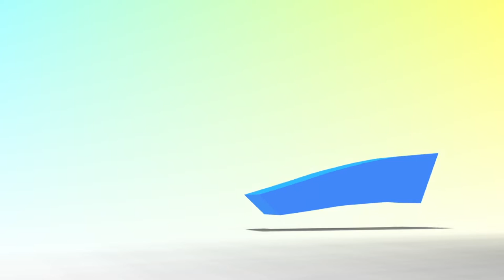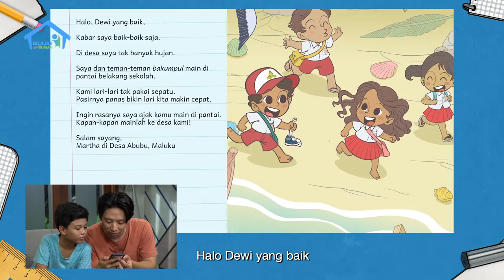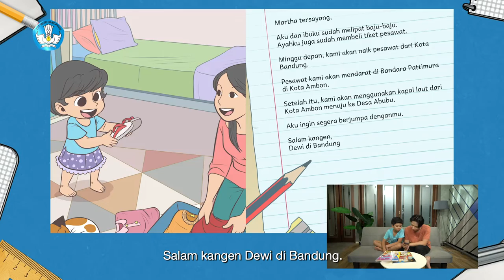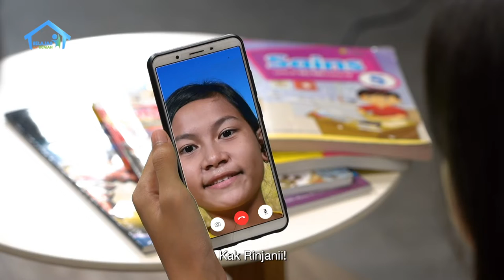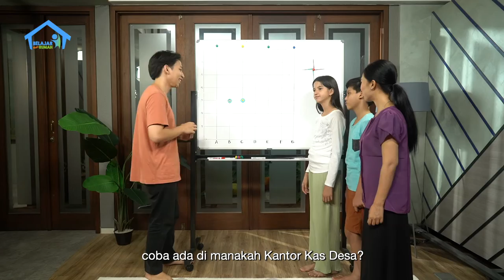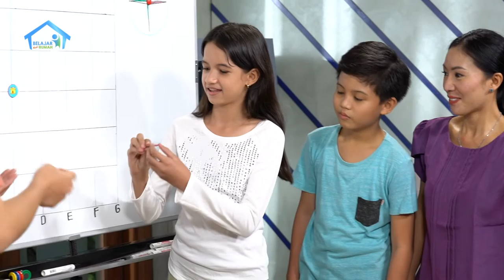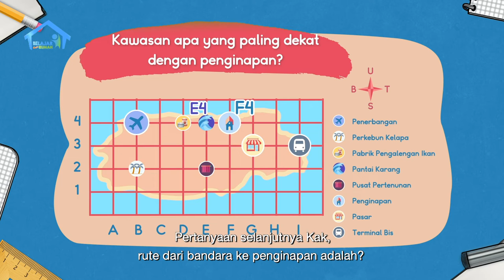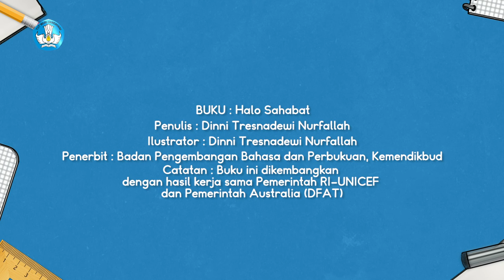BDR | SD Kelas III | Episode 13 - Indonesia Indah Sekali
Rinjani, saudara Kak Jo, Dodi dan Shinta, menelepon mereka dan menceritakan bentang alam yang ada di tempat asalnya, Lombok. Ia  kemudian membuat kuis menebak letak koordinat dengan Dodi, Shinta dan Ayah. Kak Jo kemudian membantu Dodi mengerjakan tugas matematikanya, yaitu menentukan rute dalam bentuk koordinat peta.

Kunjungi portal Rumah Belajar di
Web: belajar.kemdikbud.go.id